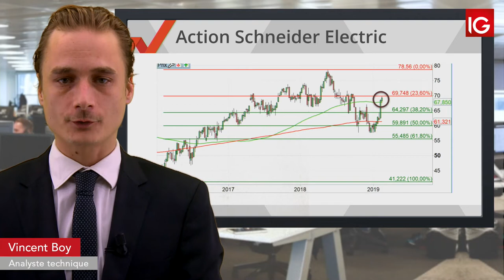Bourse - SCHNEIDER ELECTRIC, hausse d’objectif de cours d’un intermédiaire - IG 21.02.2019